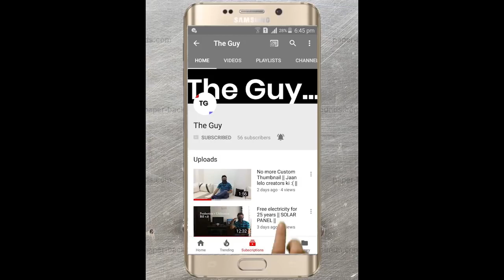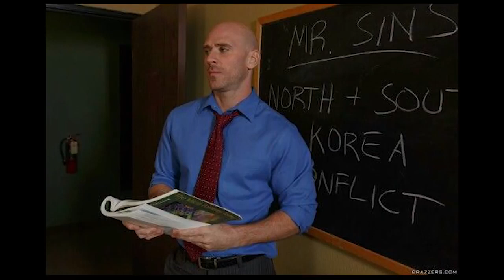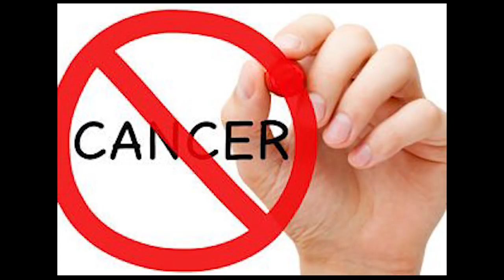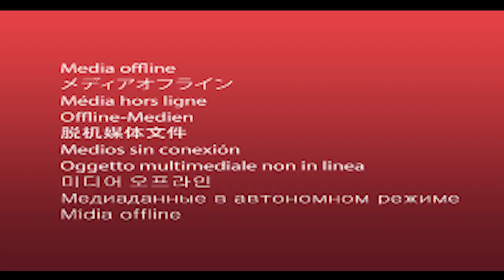Life story and struggles of Johny sins😭😭😭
struggle of Johny sins